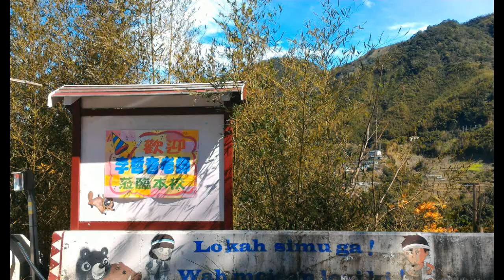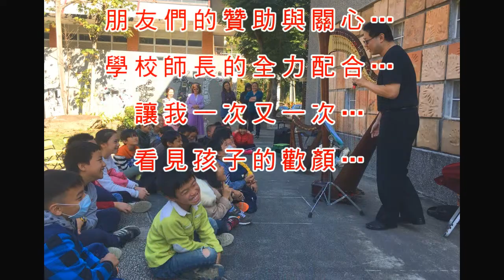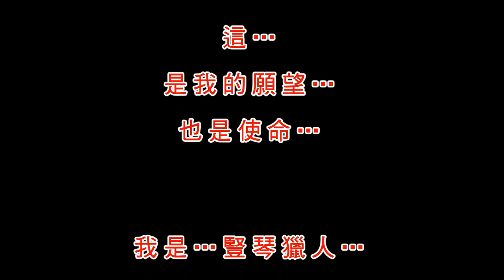豎琴獵人李哲音偏鄉小學堂(2014-2020)回顧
從山巔到海邊…
哪怕要漂洋過海…
穿堂裡樹蔭下…
就算只剩一個孩子…

背著豎琴…我汗流浹背…
戴著口罩…我氣喘如牛…
面對孩子…我奮力演出…

朋友們的贊助與關心…
學校師長的全力配合…
讓我一次又一次…
看見孩子的歡顏…

2014年…偏鄉巡演開跑了…
2020年…疫情迅速蔓延中…
6年200場…To Be Continued …

如果您希望…
這份感動能延續下去…
請務必幫我…
分享這段影片…
讓更多偏鄉的孩子…
生命中能出現天使的樂音…
這…是我的願望…也是使命…

我是…豎琴獵人…

李  哲  音